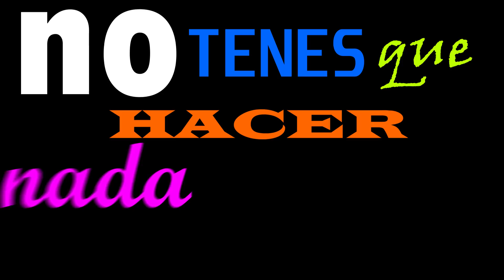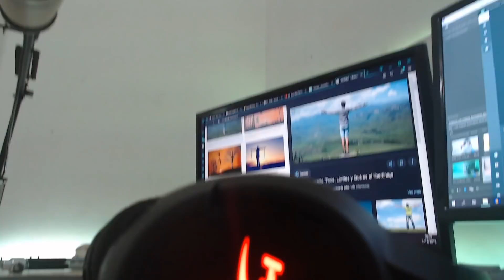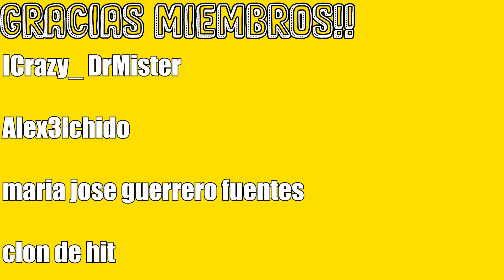Auriculares GAAMER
Y bueno espero que les guste el video